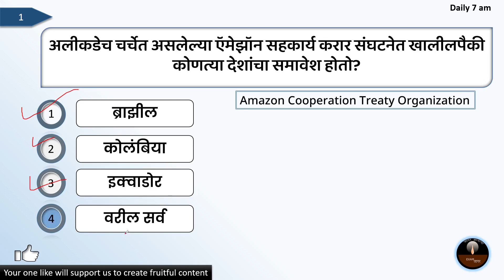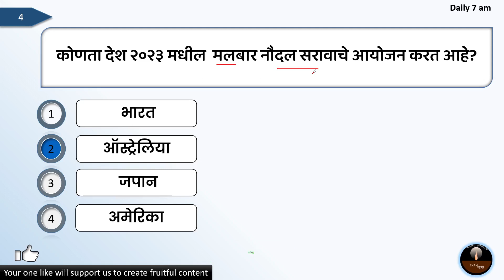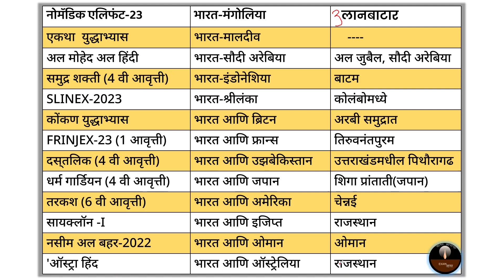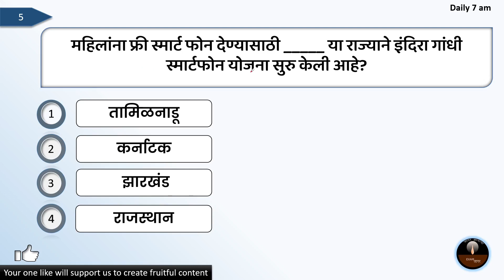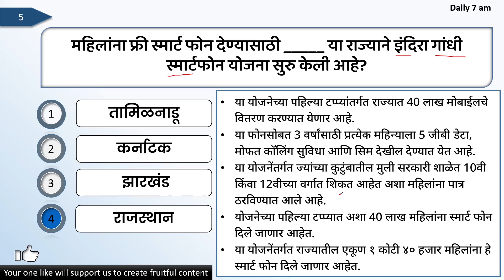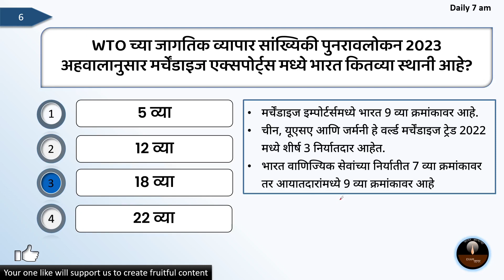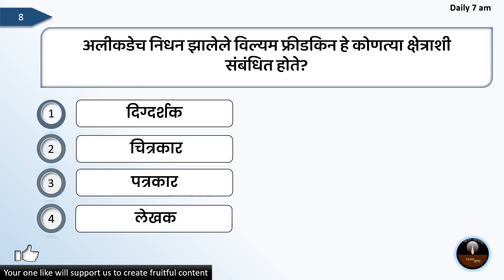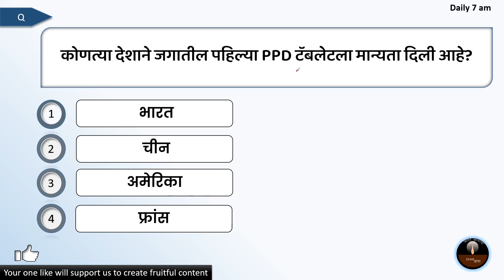Current Affairs In Marathi | Today Current Affairs In Marathi | 11 August 2023